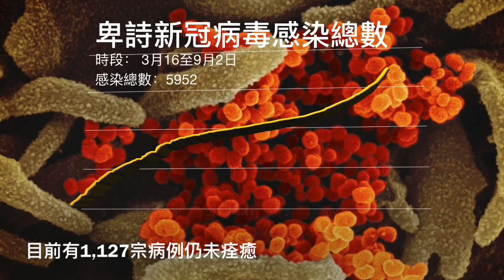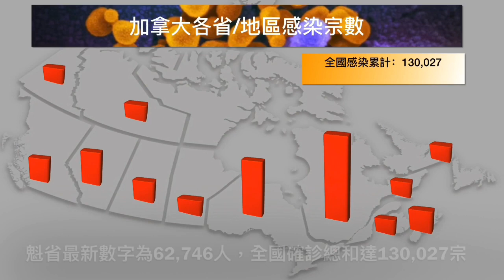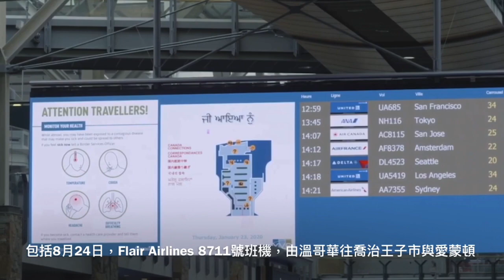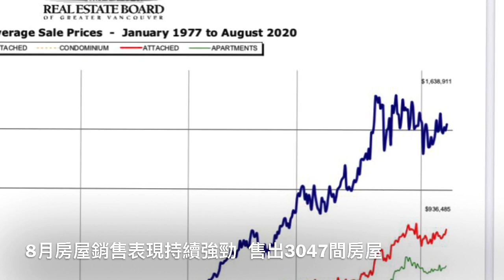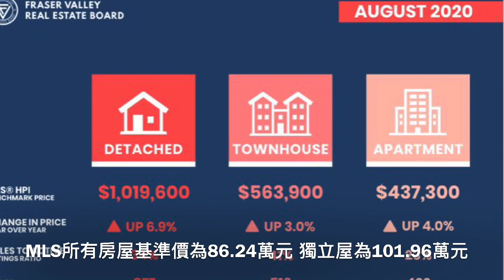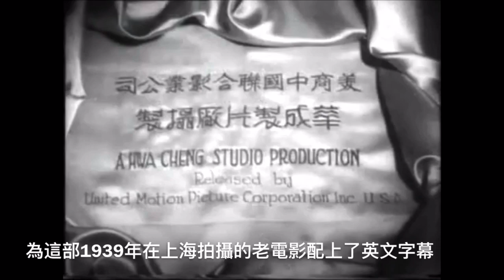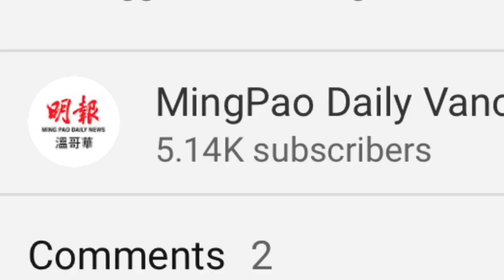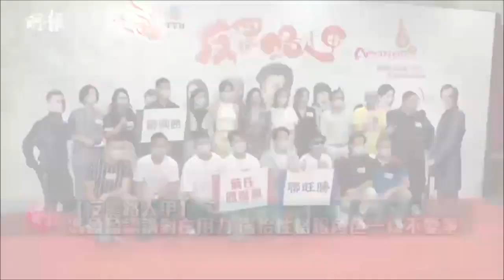明報溫哥華530新聞（9月2日）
1. 卑詩日增104疫例 病人素里醫院腎臟病房就醫被感染
2. 大溫8月樓市持續復蘇 交投量同比升近4成
3. 運聯暗訪高流量地點 發現逾9成乘客戴口罩
4. 警務簡訊: 限速80區域 跑車狂飆至141公里
5. 卑大亞洲研究專家為1939年真人版《花木蘭》配英文字幕